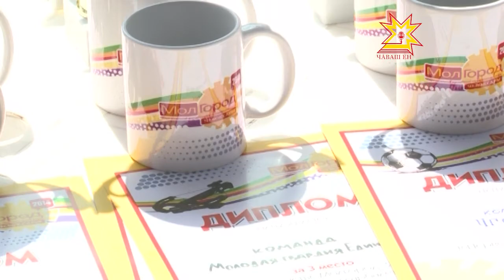«МолГород-2014» завершил свою работу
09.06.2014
Тушенка съедена, палатки свернуты, лекции аккуратно сложены. Межрегиональный молодежный образовательный форум «МолГород 2014» завершил свою работу.